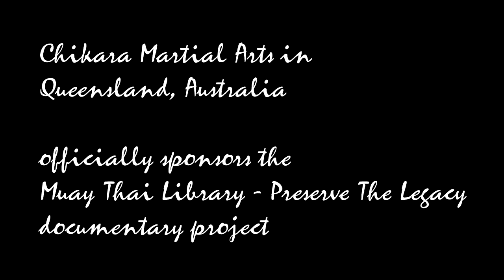Intensive Muay Thai Study - On Continuity | Training Vlog